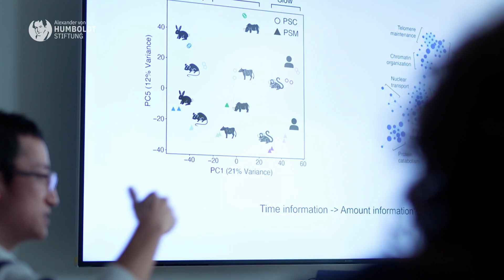How does the biological clock tick? | Miki Ebisuya is a Humboldt Professor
A human pregnancy lasts roughly nine months whereas in a mouse it only takes 20 days and in an elephant a whole 22 months. During the embryonic stage in many species, the sequence and basic mechanisms of the developmental process are largely the same, but the speed of development differs substantially.

The physical principles and molecular causes of these differences are still unclear, not least because it is technically difficult and ethically controversial to compare the embryos of several species. Numerous environmental factors such as nutrients and body temperature have to be normed before such a comparison can be made. Moreover, access to embryos of most species, including humans and elephants, is very restricted.

Miki Ebisuya found a new technical approach to tackling this problem. Her group recapitulated the developmental processes in vitro (in a test tube) by using pluripotent stem cells from several species. Pluripotent stem cells can develop into every type of cell in an organism and even produce 3D tissue, known as organoids, that imitate certain aspects of development. Potentially, in vitro models of this kind can be created from many species which can then be compared under identical culture conditions. Miki Ebisuya has built a unique “stem cell zoo” with stem cells from many different species that now allows the very first systematic analysis of the developmental time of various species.

At TU Dresden, interdisciplinary research into biological questions is already firmly established. A leading role in this is played by the cluster of excellence “Physics of Life” which unites biology and physics, supplementing them with approaches taken from bioengineering and bioinformatics. Miki Ebisuya’s expertise in synthetic biology and optogenetics will complement the Physics of Life cluster perfectly, expanding it to embrace investigations into the biological clock and the three-dimensional self-organisation of tissue development.

The Alexander von Humboldt Professorship: humboldt-professorship.de HumboldtProfessor TUDresden # DevelopmentalBiology